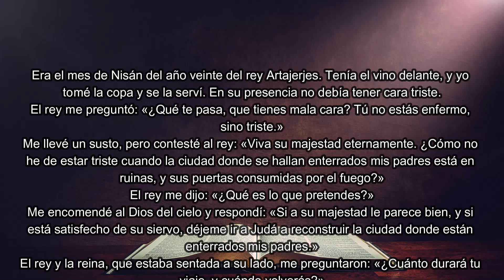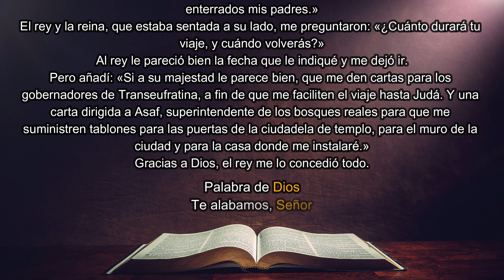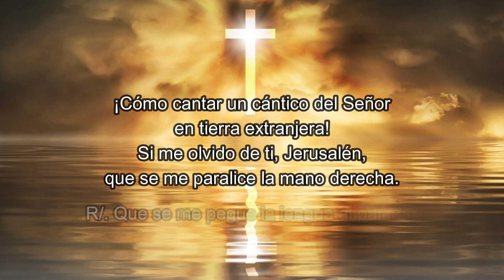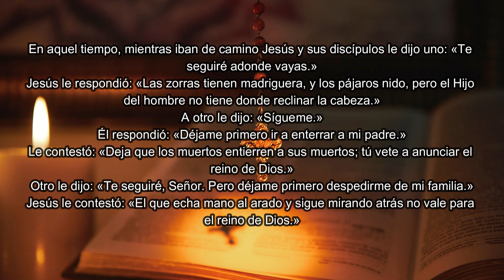Evangelio de Hoy, Miércoles 04 de Octubre de 2023, «Te seguiré adonde vayas»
Lectura del santo evangelio según san Lucas (9,57-62):

En aquel tiempo, mientras iban de camino Jesús y sus discípulos le dijo uno: «Te seguiré adonde vayas.»
Jesús le respondió: «Las zorras tienen madriguera, y los pájaros nido, pero el Hijo del hombre no tiene donde reclinar la cabeza.»
A otro le dijo: «Sígueme.»
Él respondió: «Déjame primero ir a enterrar a mi padre.»
Le contestó: «Deja que los muertos entierren a sus muertos; tú vete a anunciar el reino de Dios.»
Otro le dijo: «Te seguiré, Señor. Pero déjame primero despedirme de mi familia.»
Jesús le contestó: «El que echa mano al arado y sigue mirando atrás no vale para el reino de Dios.»